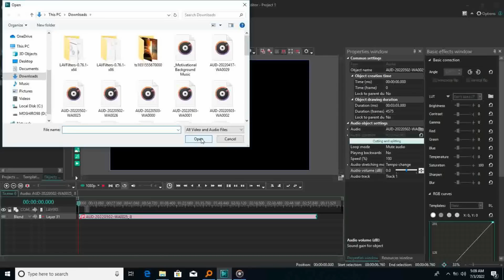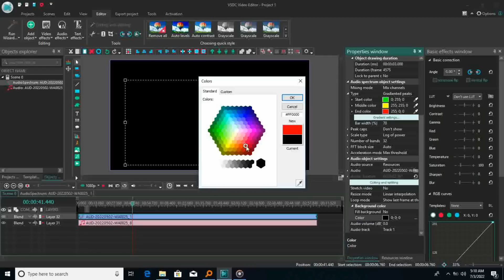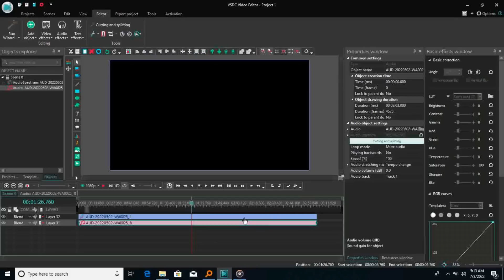How To make Audio Spectrum in Vsdc Editor || Visualization effects on Effects